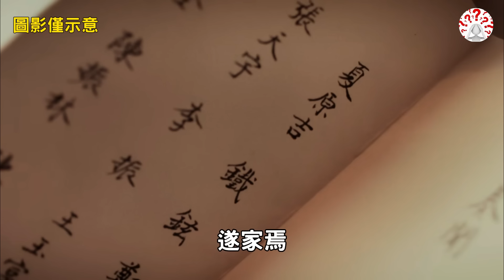夏原吉：肥了天下、瘦了自己，朱棣給了他25年，他還明朝兩大盛世...【歷史萬花鏡】